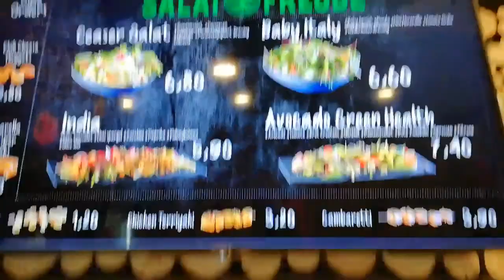Loom Bielefeld | Bielefelder bulldogs and dancers